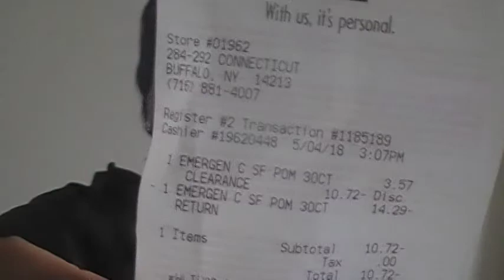RITE AID HAUL